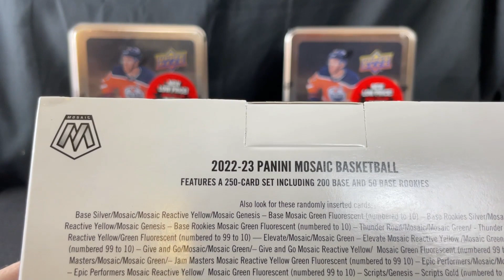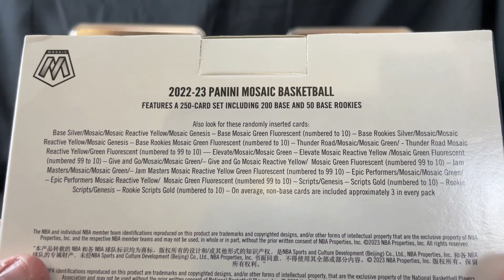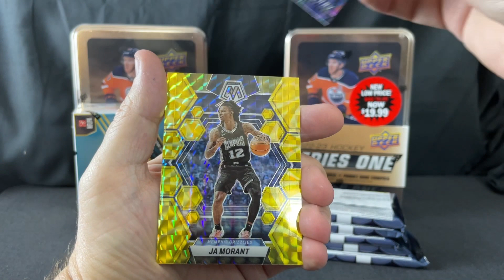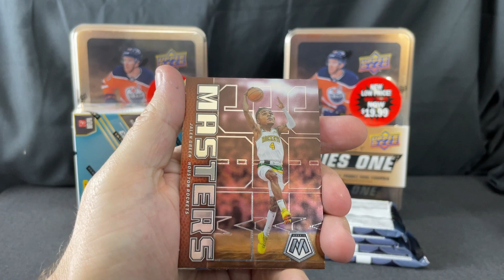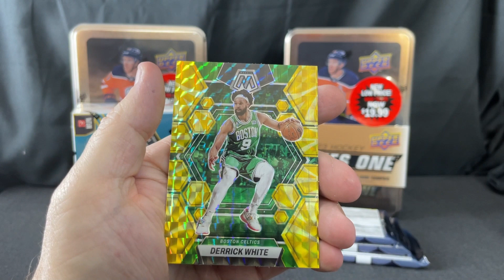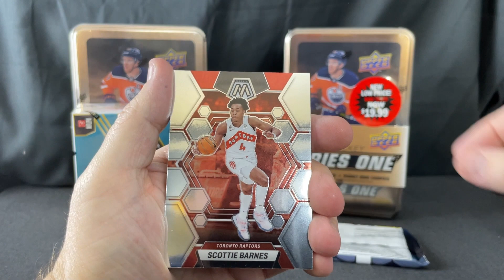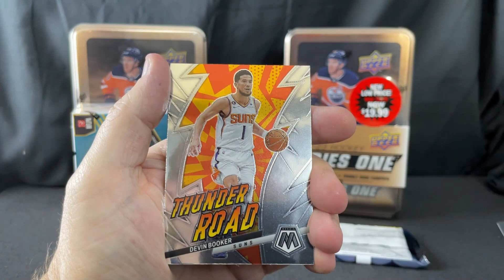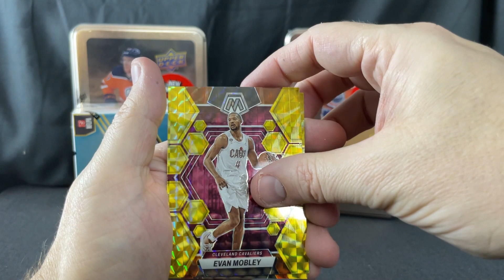Opening 2022 23 Mosaic Basketball Mega Box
In this video I open a 2022-23 Mosaic Basketball Mega Box.

I don't get any particularly good hits in this box, but it's a fun little rip.  I'll likely keep most of my basketball budget for this year